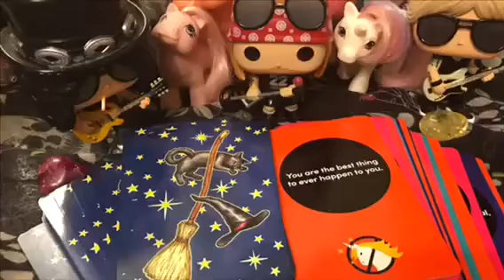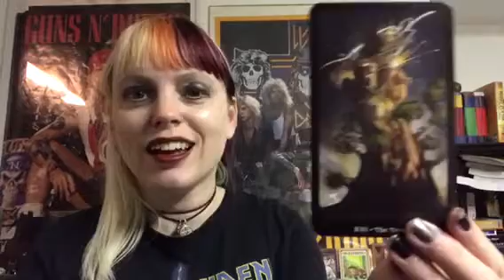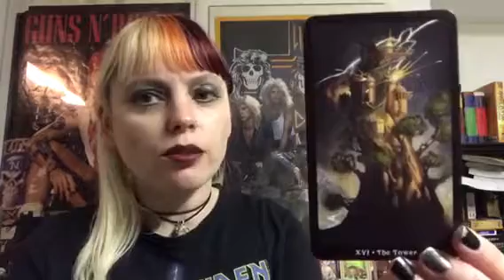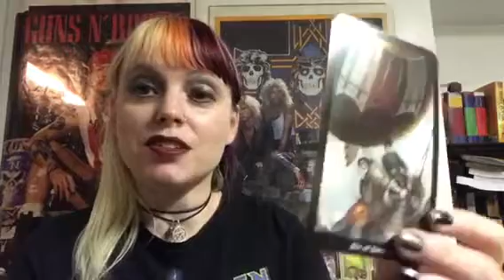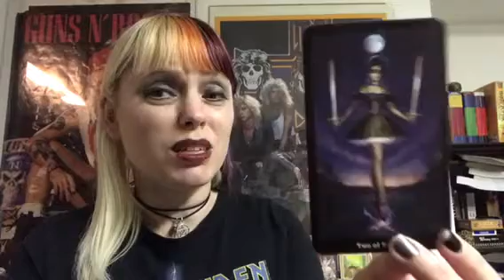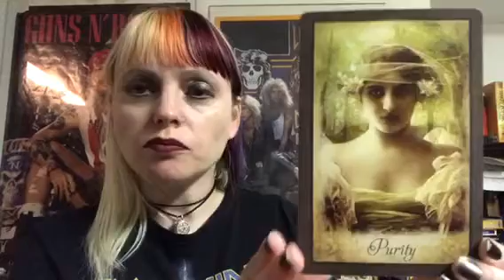Weekly Tarotscope - Sept 3 - 9